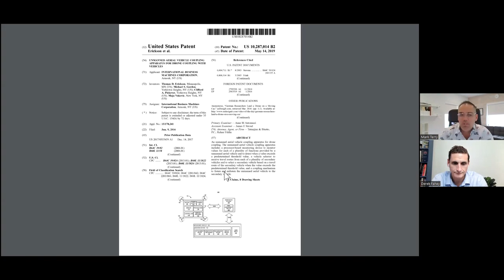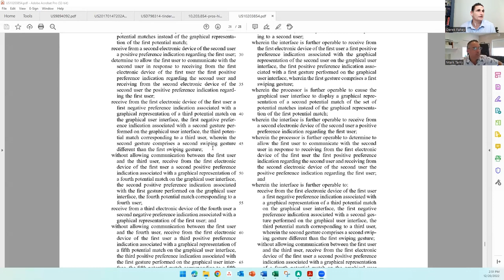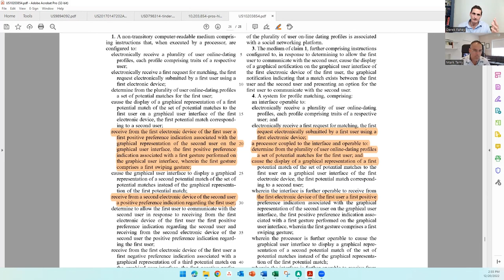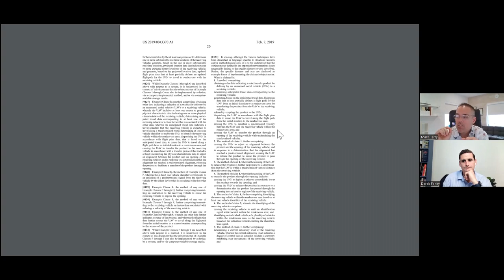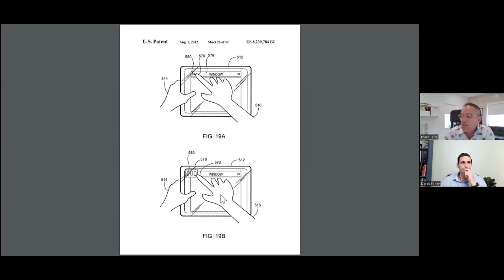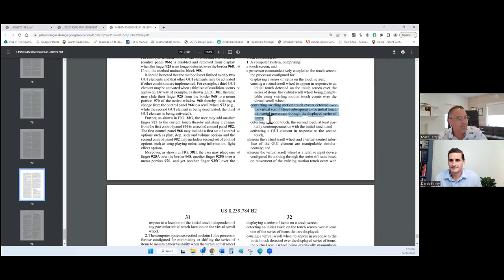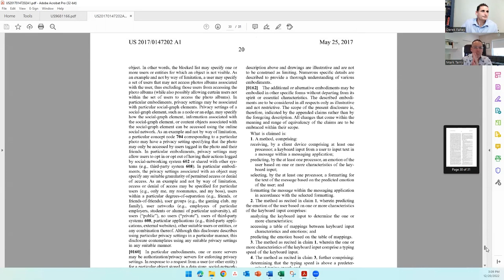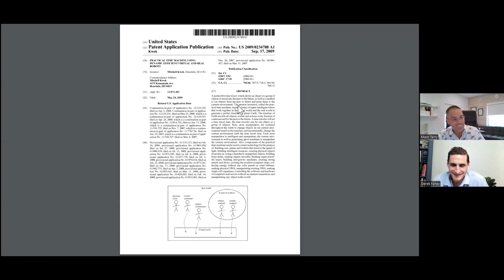Navigating the World of Patents with Derek Fahey and Mark Terry: Insights from Experienced Attorneys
In this episode of our patent series, host Derek Fahey welcomes experienced patent attorney Mark Terry as they delve into the intricacies of the patent world. Derek and Mark provide valuable tips and share some of their most interesting patent cases. As a host, Derek leads the conversation and asks Mark about his experiences and knowledge in the field. Whether you're an inventor, a business owner, or simply interested in the field of patents, this podcast is a must-listen. Tune in to gain valuable insights and practical advice from two of the top patent attorneys in the industry - Derek Fahey and Mark Terry.